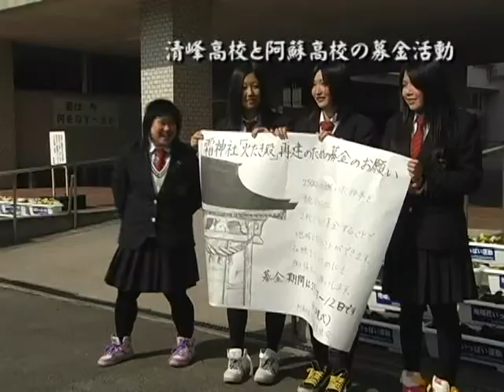平成22年阿蘇の農耕祭事～火焚き神事～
霜神社で霜の害から農作物を守る火焚き神事が行われました。